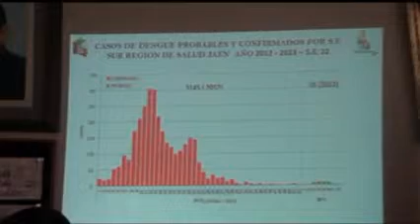AUTORIDADES TRABAJAN EN CONJUTO PARA ERRADICAR EL DENGUEN EN LA CIUDAD